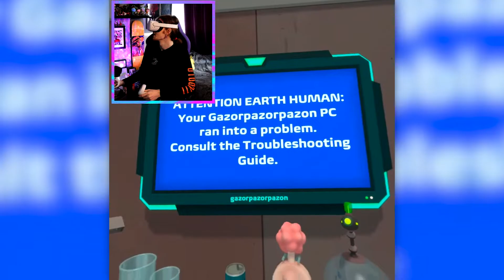Rick & Morty: Virtual Rick-ality Is CRAZY! - The Virtual Space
Rick & Morty In VR Is WILD! - The Virtual Space

Rick & Morty in VR is as CRAZY as you think!
What VR titles do you want to see next?

Find Frankie on TikTok/Twitch/IG: @vivid_discord